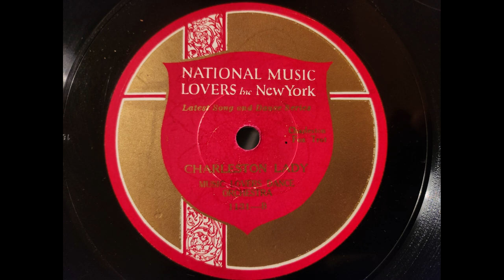CHARLESTON LADY - NATHAN GLANTZ' ORCHESTRA - Dedicated to Janette Walker, RIP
Here is a special Record in honor of our beloved Janette Walker, who passed away on July 8th 2023. This is by Nathan Glantz and His Orchestra, as the Music Lovers Dance Orchestra. Jannette was so supportive and kind to Me I feel I had to do something special for Her. She Loved 1920's  music so much that I chose this song "Charleston Lady" as that describes Her joyful and jazzy personality! She was so thoughtful and kind to leave beautiful comments to ALL of us in the Youtube jazz community. She was from New Zealand. We will miss You Janette! May She Rest In Peace..